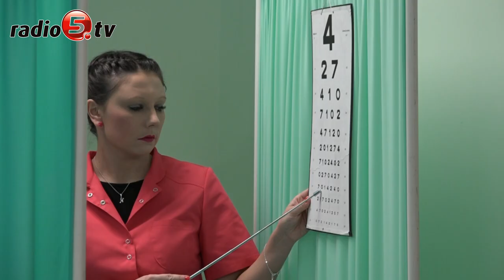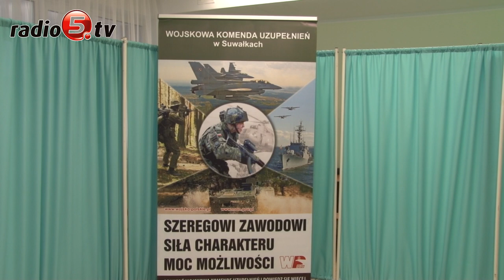Ruszyła kwalifikacja wojskowa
Ruszyła kwalifikacja wojskowa. W całej Polsce od dziś do końca kwietnia mężczyźni urodzeni w 1997 będą wzywani  przed oblicze komisji lekarskich. W Suwałkach wszystko odbywa się w szpitalu.  Medycy sprawdzają stan zdrowia wezwanych 19-latków i orzekają przydatność do służby wojskowej. Na czele komisji zasiada doktor Józef Wołyniec. Jak mówi, młodzi suwalczanie nadają się na żołnierzy, ale ich stan zdrowia nie jest najlepszy. Trafiają się wady wzroku i postawy, otyłość. Problemem bywają też tatuaże. Zasada jest taka, że lepiej na kwalifikacji wypada młodzież ze wsi.
Dobry stan zdrowia to pierwsza furtka do służby w wojsku lub formacjach mundurowych. Od lat w Polsce nie ma przymusowego poboru a do armii zgłaszają się ochotnicy. Major Jarosław Kowalewski z Wojskowej Komendy Uzupełnień w Suwałkach zapewnia, że to dobry wybór. Kwalifikację wojskową przeprowadzają wojewodowie przy współudziale szefów wojewódzkich sztabów wojskowych, wojskowych komendantów uzupełnień i starostów, a także wójtów lub burmistrzów. Obecny na otwarciu kwalifikacji w Suwałkach Czesław Renkiewicz, prezydent miasta liczy, że w niedalekiej przyszłości również miejscowy garnizon będzie potrzebował młodych ludzi. Zgodnie z zapowiedziami suwalski dywizjon ma być modernizowany i wzbogacany o nowoczesny sprzęt wojskowy.